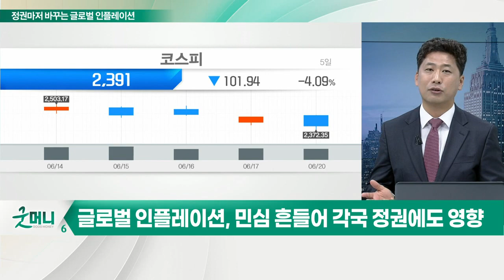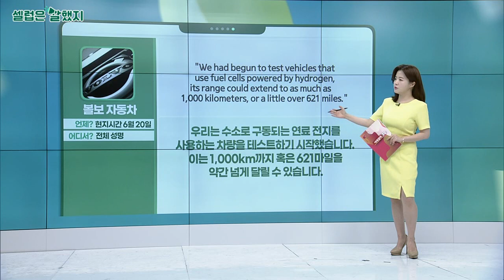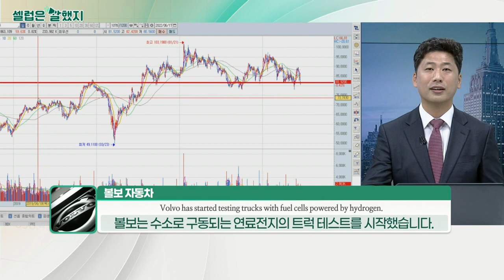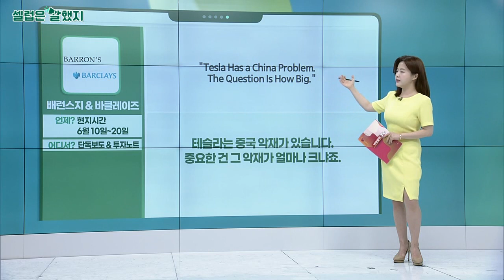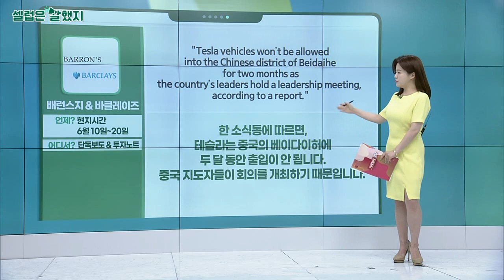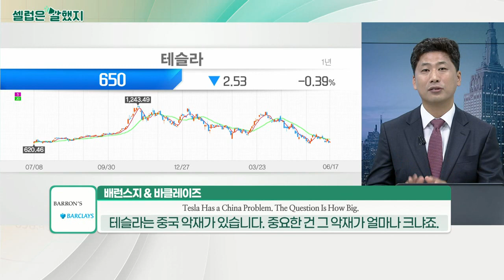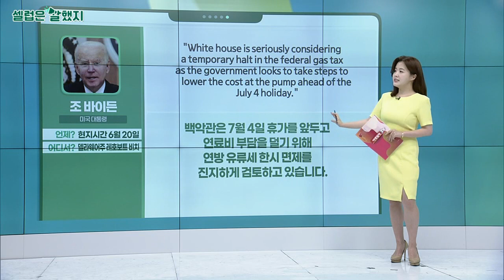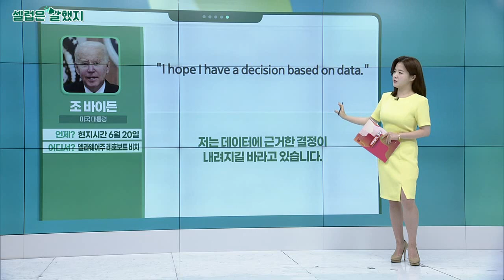중국, 사실상 기준금리 4.45%로 동결… 정권마저 바꾸는 글로벌 인플레이션_김선규의 왓츠업 (20220621)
# 中, 기준금리인 대출우대금리(LPR) 4.45%로 동결
- 美 '자이언트 스텝'에 대한 인플레이션 우려 보여
- 뒤늦은 코로나19 확산이 경제 발목 잡아
- 뉴욕타임즈, 코로나19 대유행으로 현 정권 반대 여론 일어나
- 프랑스, 마크롱 연립정권 과반 확보 실패
- 콜롬비아, 구스타보 페트로 대통령 당선
- 바이든 행정부, 물가 상승으로 중간선거·24년 대선 예측 결과 암울한 상황
- 추락하는 바이든 지지율

- 신용물량 토출·외국인 매도세 속 과매도 발생
- 외인 공매도에 대한 숏커버링으로 기술적 반등 가능성